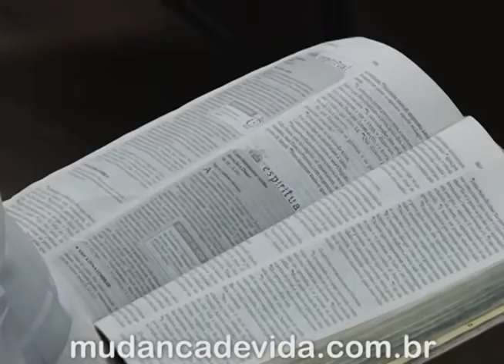Não deixe Satanás encher o seu coração - Bispa Cléo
Atos 5:1-11
Provérbios 4.23